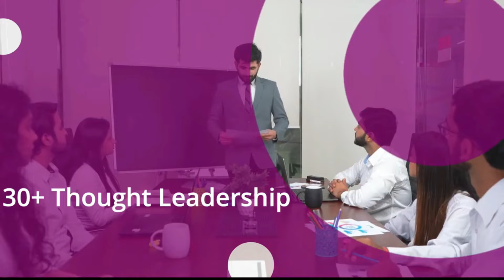HOW TO BE A MEDIA BUYER in Lithuanian | Digital Marketing | What Does A Media Buyer Do? | S2NY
Want to know who is Media Buyer? Watch this video to learn everything about What qualifications and skills needed for Media Buyer.

This Video talks about Who is Media Buyer in Lithuanian?